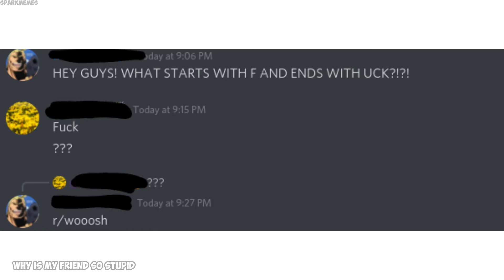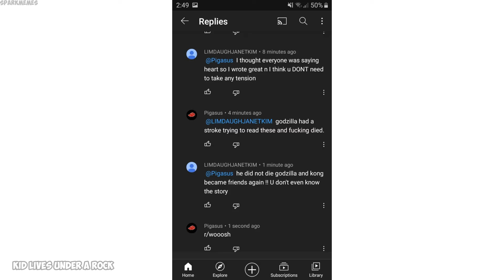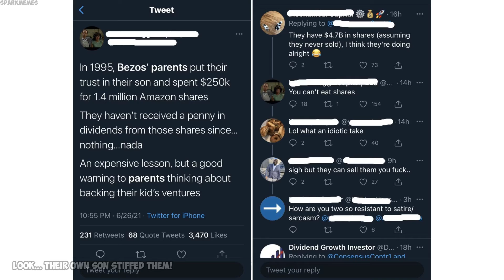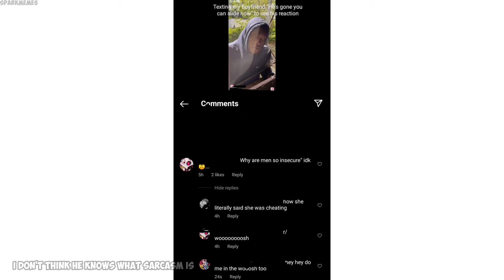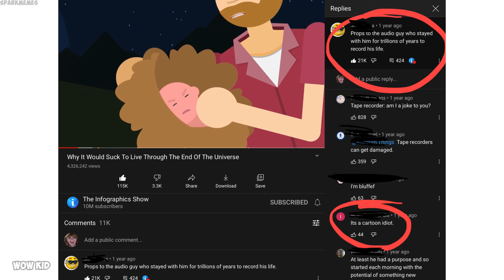Funny r/woooosh moments v522